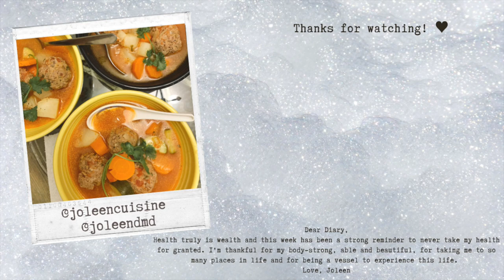dental school diaries | complete dentures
Hope everyone is staying healthy this week! Complete dentures has been kicking my butt, but I'm thankful for our lab tech faculty for helping us get thru it :') Also a mini haul & unboxing for ya!

p.s. a bit of a longer/chattier vlog so I won't be offended if you watch on 2x speed bc we all got things to do lmao 😂

🎵 MUSIC
Another You (Prod. Lee)